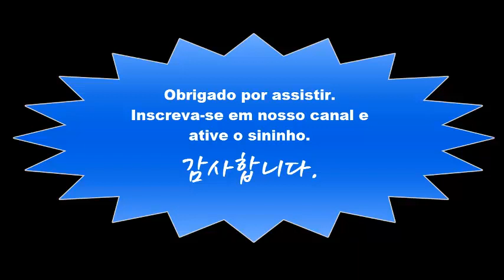Mortal Kombat - Mestre Antonio's Team - Tae Kwon Do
Um pouco do treino com o Mestre Antonio

Guilherme Nascimento e André Nogueira